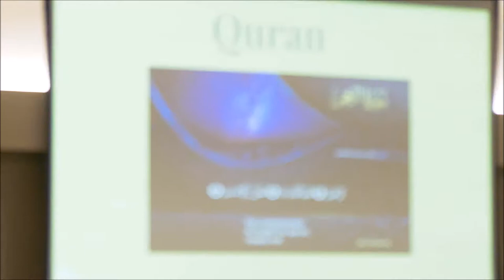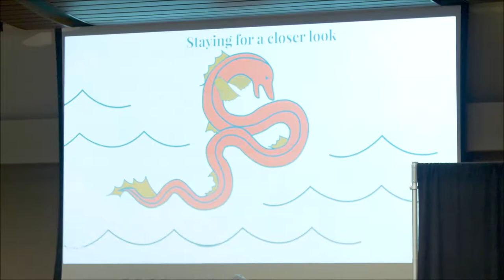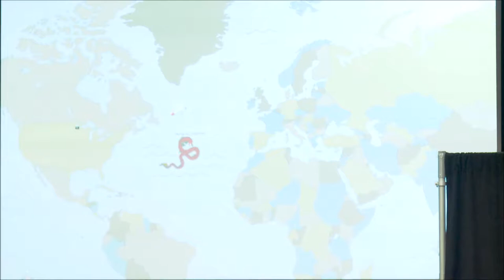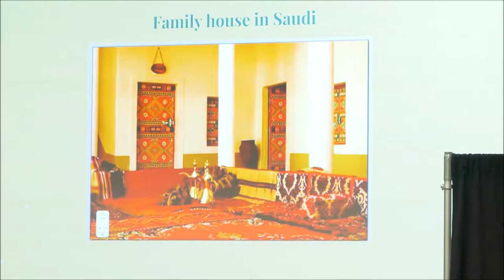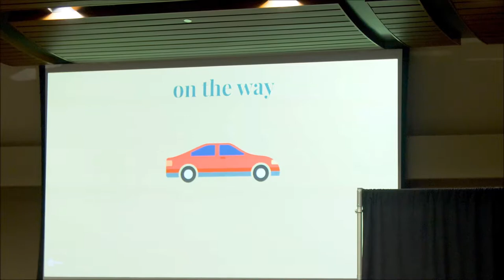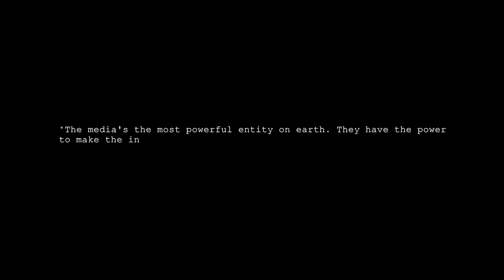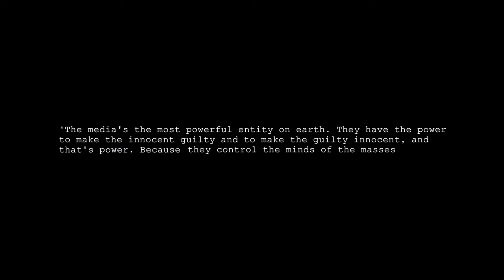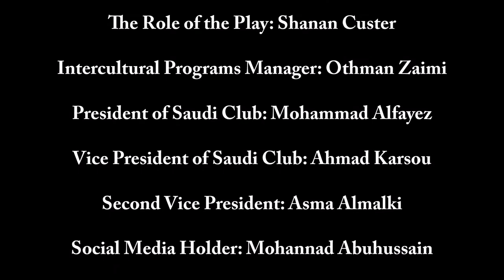Saudi Night at University of St. Thomas